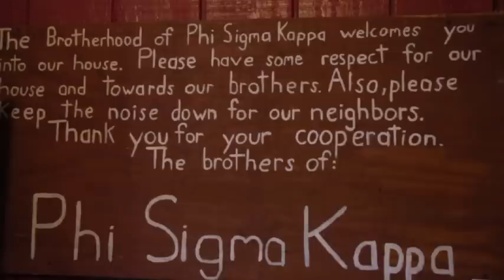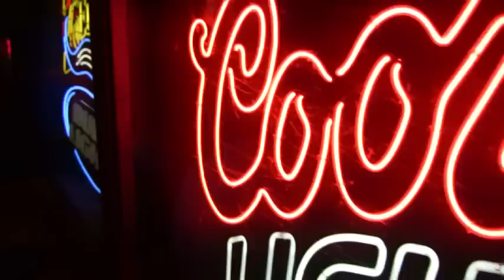Reading Eagle: College-Town Relations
Reading Eagle newspaper photographer Ryan McFadden visits college towns surrounding Berks County, PA and examines if they're town and gown relations could be put towards Reading colleges' woes